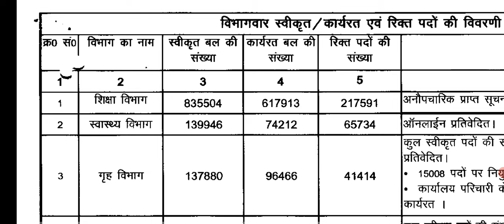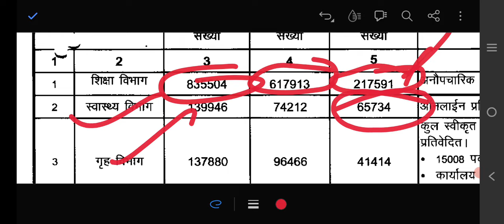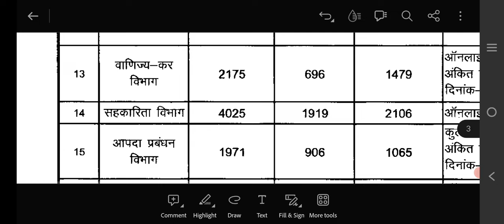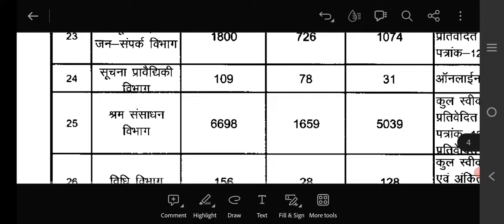BPSC Teacher का बंपर बहाली आयेगा 2025 तक ।। BPSC Teacher Bahali News